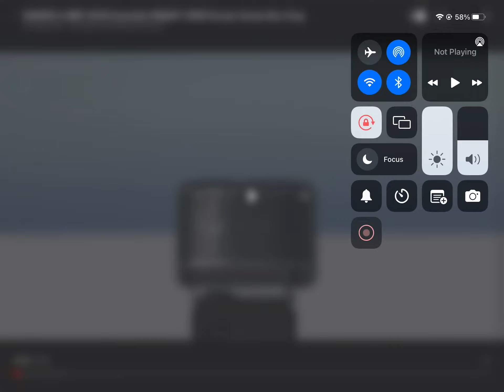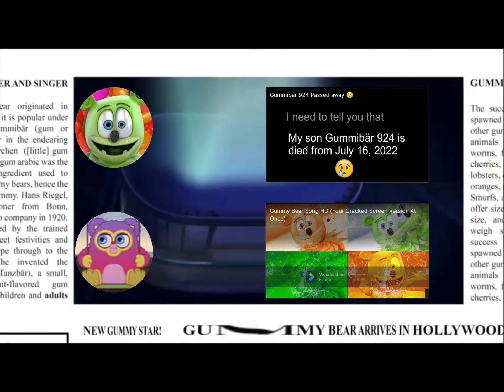Warped and deep voice gummy bear request video Russian